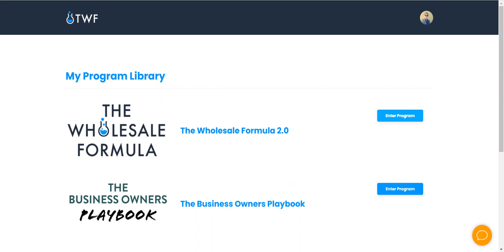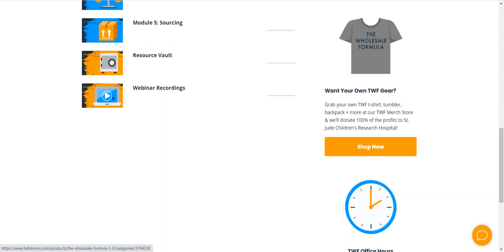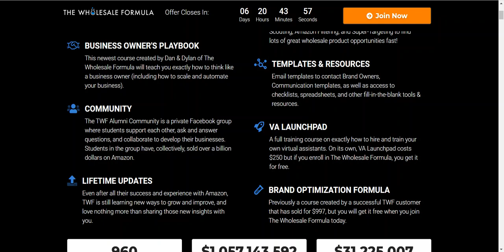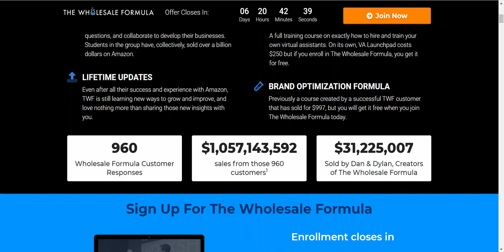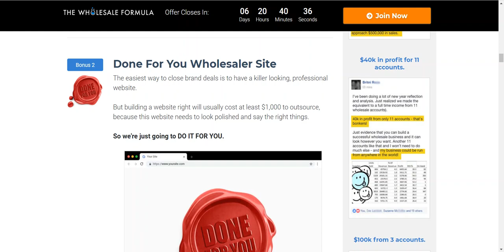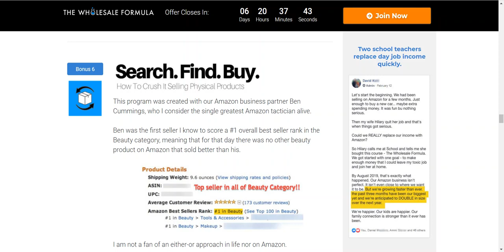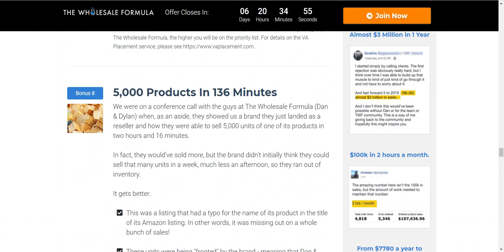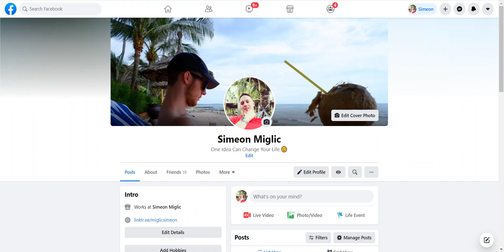The Wholesale Formula Review & Exclusive Bonuses $6K Plus